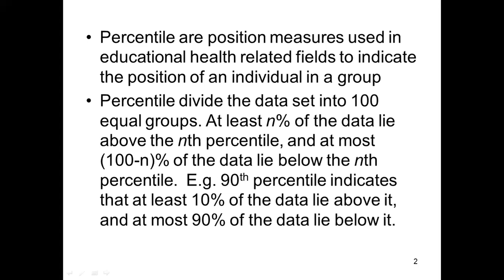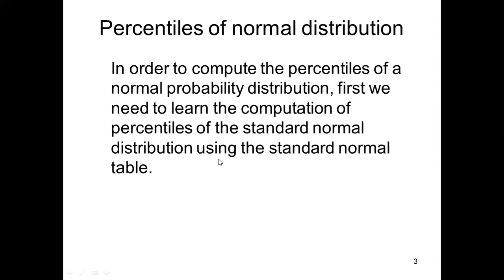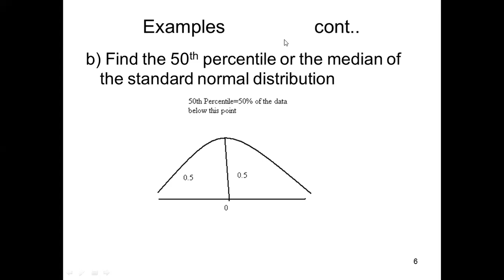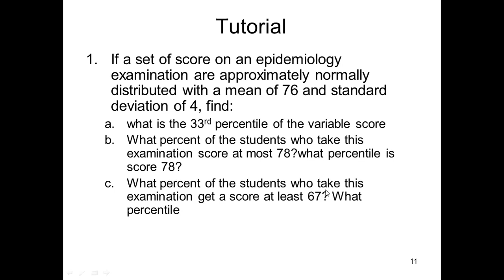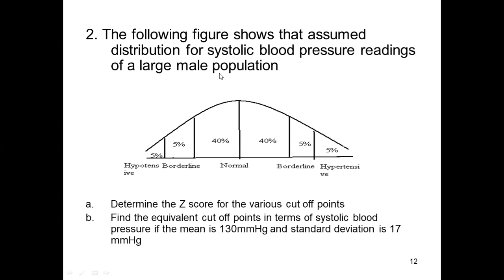percentile and normal distribution INs